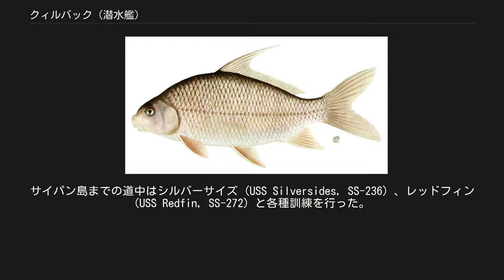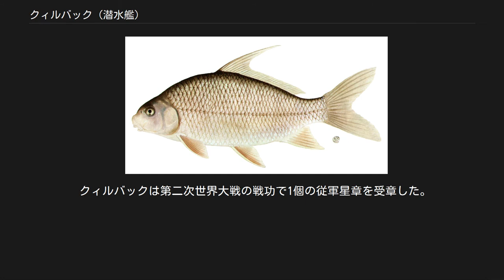クィルバック (潜水艦)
クィルバック (USS Quillback, SS-424) は、アメリカ海軍の潜水艦。
艦名はサッカー科の淡水魚クィルバックに因む。
 クィルバック（Quillback） 本艦は建造が認可された当初、艦名はシビレエイ目の一種ブラジリアン・エレクトリック・レイの通称トレンブラー (Trembler) と命名される予定であったが、1943年12月7日に変更された。
クィルバックは1944年6月27日にメイン州キタリーのポーツマス海軍造船所で起工した。
1944年10月1日にJ・A・タイリー・ジュニア夫人によって命名され、1944年12月29日に艦長リチャード・P・ニコルソン少佐（アナポリス1937年組）の指揮下就役する。
コネチカット州ニューロンドンでの訓練のかたわら、フロリダ州キーウェストでの兵站局による実験プロジェクトに参加。
プロジェクト終了後、クィルバックは真珠湾に向けて出航し、5月1日に到着した。
 5月30日、クィルバックは最初の哨戒で日本近海に向かった。
サイパン島までの道中はシルバーサイズ (USS Silversides, SS-236) 、レッドフィン (USS Redfin, SS-272) と各種訓練を行った。
6月11日にサイパン島タナパグ湾に寄港し、翌12日にシルバーサイズ、カブリラ (USS Cabrilla, SS-288) と出航。
豊後水道入口沖の島近海の哨区に到着した。
7月2日、クィルバックは北緯32度13分 東経133度12分 / 北緯32.217度 東経133.200度 / 32.217; 133.200の地点で魚雷艇と思われる艦船を発見し、砲撃で撃沈。
また、沿岸から0.5マイルの海上で一人のパイロットを救助した。
7月24日、クィルバックは53日間の行動を終えてグアムアプラ港に帰投した。
 クィルバックは、2回目の哨戒に向けてアプラ港で整備中に終戦となった。
 戦後のクィルバックは、平時任務としてニューロンドンで第2潜水戦隊に所属し活動した。
1945年から51年まで潜水艦学校の訓練任務に従事し、海軍水中聴音研究所の実験任務を行う。
1951年4月にニューロンドンを出航し、地中海での第6艦隊との任務に就く。
クィルバックは1952年4月にポーツマス海軍造船所でGUPPY改修が行われた。
 改修が完了するとクィルバックは1953年2月27日に再就役し、大西洋艦隊潜水艦部隊に合流する。
クィルバックはキーウェストの第4潜水戦隊に配属された。
グアンタナモ湾への何度かの巡航と沿岸での作戦活動を行い、クィルバックは駆逐艦対潜水艦戦部隊の艦隊訓練グループを支援した。
1956年、57年、58年にクィルバックは北大西洋での大規模艦隊演習およびNATOの演習に参加した。
 1959年に第12潜水戦隊へ転属となり、1960年にはサウスカロライナ州チャールストンで、攻撃能力向上のための広範囲オーバーホールが行われた。
1961年10月に地中海へ展開し、1962年2月にキーウェストに帰還する。
キーウェストでは5月から10月まで活動し、キューバ危機が発生するとグアンタナモ湾へ展開する。
1963年はキーウェストで活動し、グアンタナモ湾での艦隊訓練グループの支援を行う。
 クィルバックは1964年7月から6ヶ月地中海へ展開した。
1965年には水雷研究開発プロジェクトの実験任務が割り当てられ6月まで同任務に従事、その後グアンタナモ湾に展開する。
キーウェストでの作戦活動後、1967年8月から11月まで地中海に再び展開した。
1968年と69年は大半をカリブ海での活動で過ごす。
 クィルバックは1973年3月23日に除籍され、1974年3月21日に売却された。
 クィルバックは第二次世界大戦の戦功で1個の従軍星章を受章した。